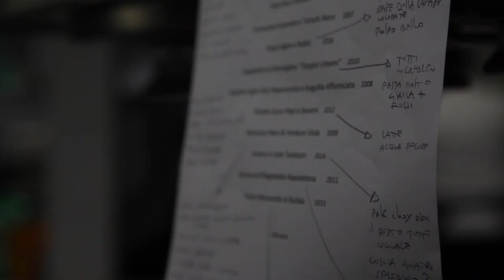Imàgo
Video celebrativo per la ricorrenza dei dieci anni d'apertura del ristorante stellato Imàgo all'Hassler gestito dallo chef Francesco Apreda.